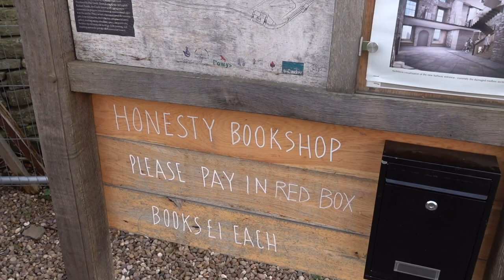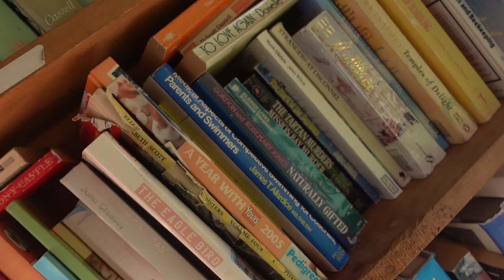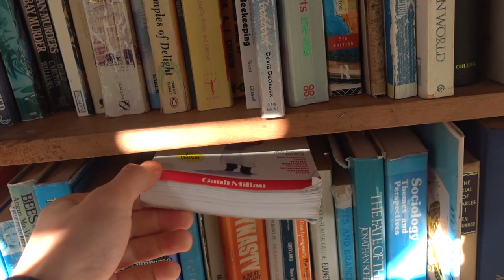The Outdoor LIBRARY Of Hay-On-Wye In Wales: WALES VLOG 2019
. WALES VLOG 2019 - I've never seen so many book shops in one town. This was hay-on-wye. Hay-on-Wye, often abbreviated to just "Hay", is a small market town and community in the historic county of Brecknockshire in Wales, currently administered as part of the unitary authority of Powys.

I spent a week in Wales, England. This trip was to do some hiking, see what it’s like walking around the streets, and exploring the Welsh countryside. This video is a sort of combination between a street walking video and a hiking vlog. I wouldn’t say Wales is a great place for digital nomads, but it’s certainly nice to get away and explore the countryside.